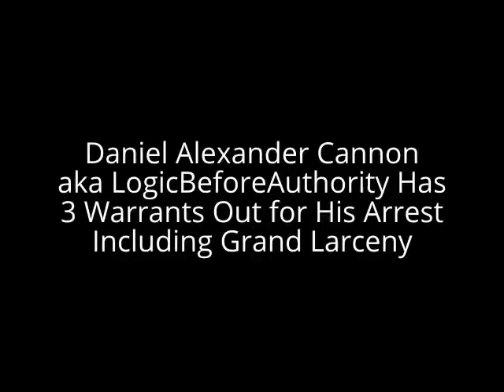Daniel Alexander Cannon Wanted Criminal with 3 Warrants Including Grand Larceny